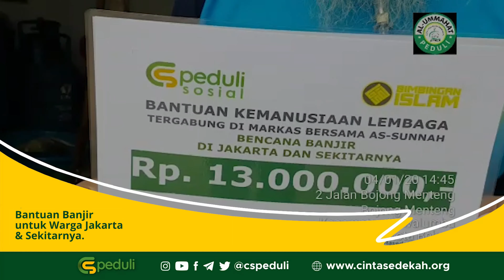Peduli Sosial: Bantuan Banjir untuk Warga Jakarta & Sekitarnya - Bantuan Kemanusiaan (2020)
Bencana banjir telah menimpa saudara kita di Jakarta dan sekitarnya. Hal ini melenyapkan sebagian rumah dan harta mereka.

Alhamdulillah Yayasan Cinta Sedekah bergerak cepat untuk mengumpulkan bantuan dan telah kami salurkan semua bantuannya..

Simak reportasenya dalam video MENARIK berikut ini..

📲 YUK, JOIN GRUP WA KESEHATAN CS PEDULI!

📌 FOLLOW AKUN KAMI LAINNYA UNTUK MENDAPATKAN VIDEO TERBARU!

💡 GUNAKAN LAYANAN TERBAIK KAMI!

🖇 SALURKAN DONASI TERBAIK ANDA MELALUI REKENING BERIKUT.

1️⃣ INFAQ
| No. Rekening: 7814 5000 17
| Atas Nama: Cinta Sedekah (INFAQ)

2️⃣ SOSIAL
| No. Rekening: 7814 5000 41
| Atas Nama: Cinta Sedekah (SOSIAL)

3️⃣ WAKAF
| No. Rekening: 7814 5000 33
| Atas Nama: Cinta Sedekah (WAKAF)

4️⃣ ZAKAT MAAL
| No. Rekening: 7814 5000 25
| Atas Nama: Cinta Sedekah (ZAKAT)

5️⃣ PROGRAM DA'I
| No. Rekening : 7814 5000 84
| Atas Nama: Cinta Sedekah (DA'I)

6️⃣ AL-QUR’AN
| No. Rekening: 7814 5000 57
| Atas Nama: Cinta Sedekah (Al-Qur’an)

7️⃣ ARMALA/JANDA
| No. Rekening: 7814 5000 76
| Atas Nama: Cinta Sedekah (ARMALA)

Kami ucapkan terima kasih dan Jazakumullahu khairan kepada para donatur yang telah ta'awun dalam kebaikan bersama kami. Barakallahu fiikum